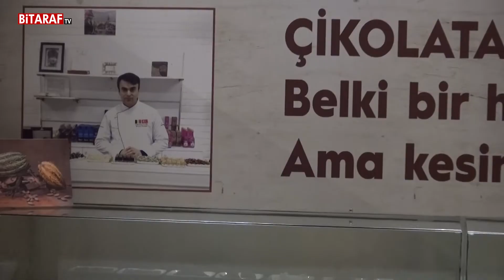Safranbolu'da mutluluk veren müze: Çikolata Müzesi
İlksen Efe'nin sunumuyla hazırlanan Gezdik Gördük programında Safranbolu'nun mutluluk veren Çikolata Müzesi'ni ziyaret ettik.